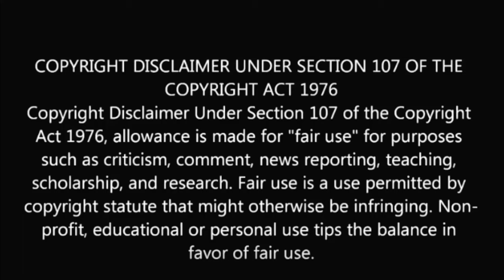Star Trek Picard: Who Is The Mysterious Woman? (Fan Theory)